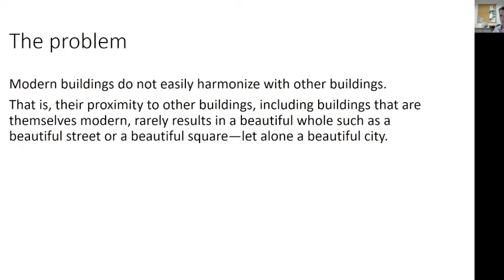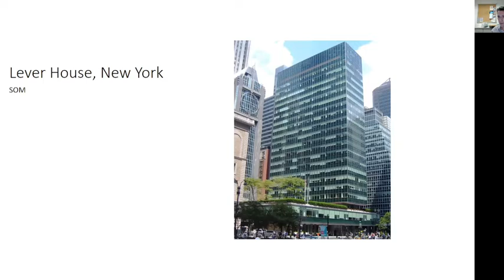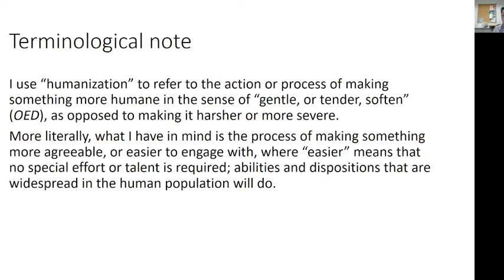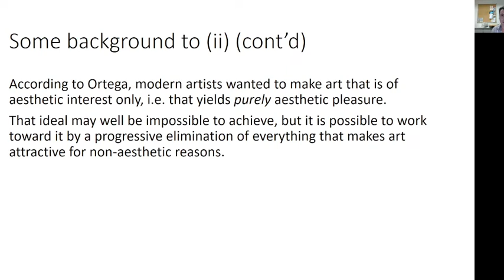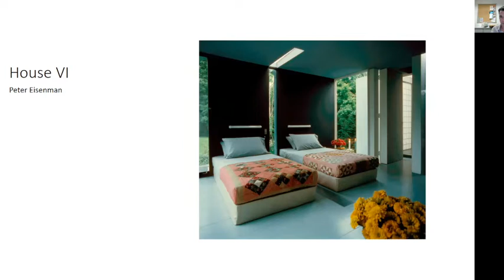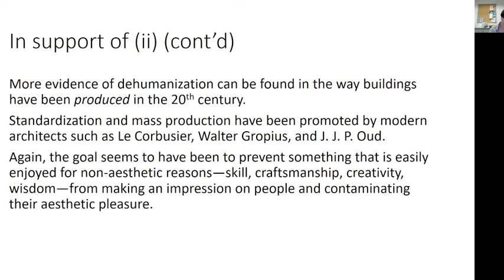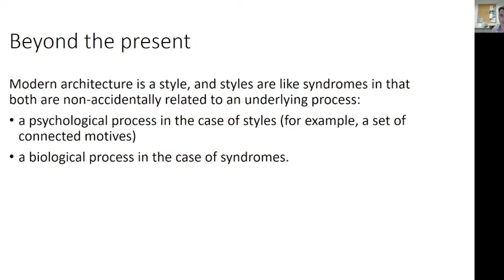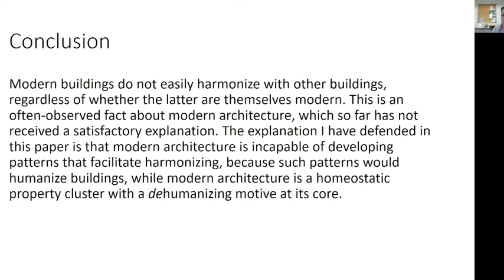Rafael De Clercq: The Dehumanization of Architecture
ABSTRACT
Modern buildings do not easily harmonize with other buildings, regardless of whether the latter are themselves modern. This often-observed fact so far has not received a satisfactory explanation. To improve on existing explanations, this paper first generalizes an observation of Ortega Y Gasset’s concerning modern fine art, and then develops a metaphysics of styles that is inspired by work in the philosophy of biology. The resulting explanation is that modern architecture is incapable of developing patterns that facilitate harmonizing, because such patterns would humanize buildings, while modern architecture is a homeostatic property cluster with a dehumanizing motive at its core.

BIO
Rafael De Clercq is Associate Professor of Philosophy at Lingnan University in Hong Kong. He has written extensively on the ontology of art, in particular on theories of art as well as the nature of aesthetic properties, aesthetic emotions, and the aesthetics of design and architecture.